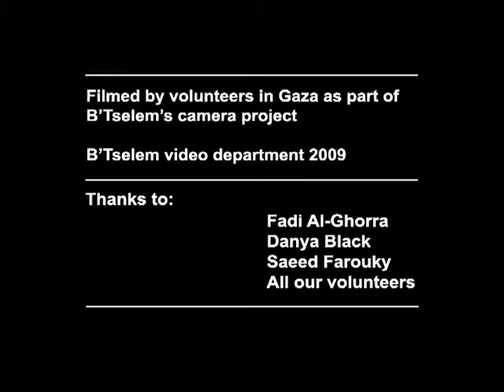Gaza - an inside look: Protest song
Gazan rapper Ayman, who lost his father in Operation Cast Lead, trying to encourage crowds to use hip hop as an outlet for anger.